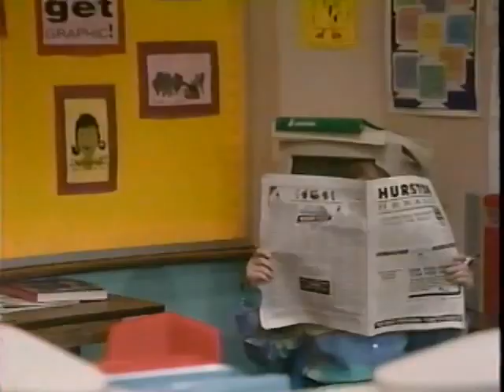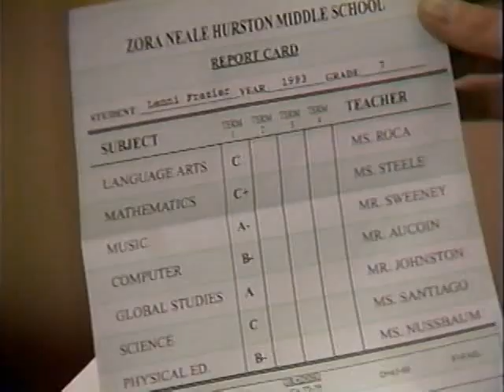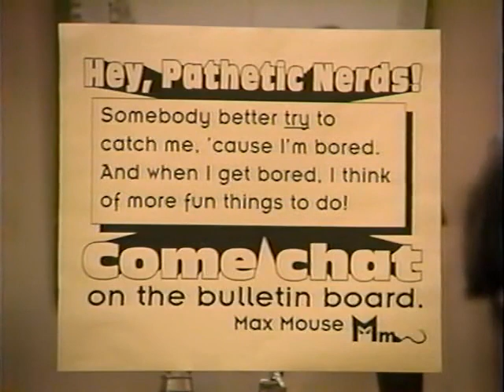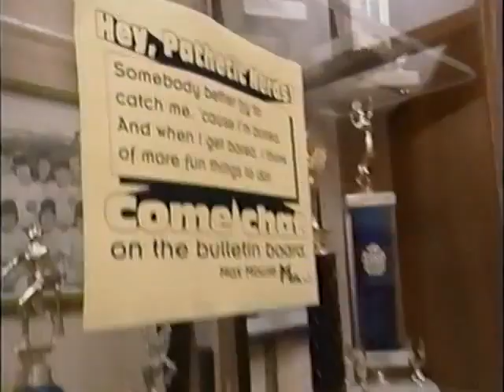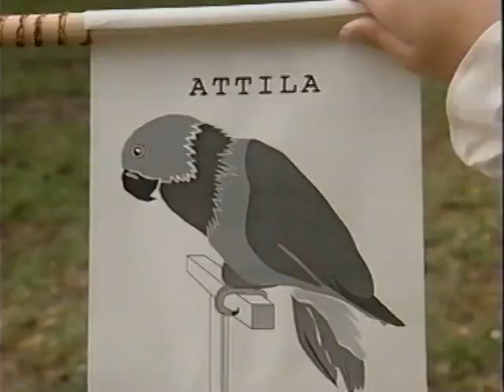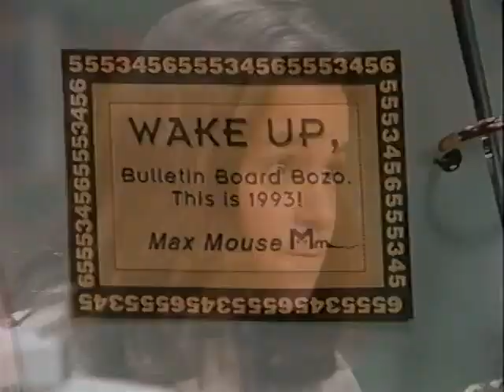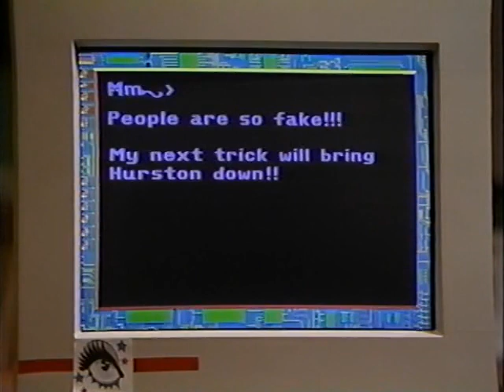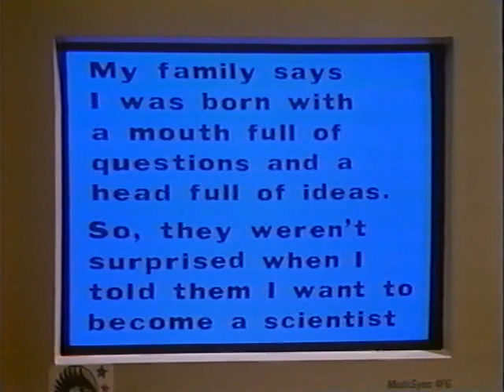Ghostwriter S02E18 - Who Is Max Mouse (Part 2)